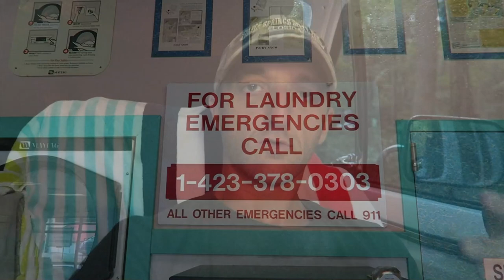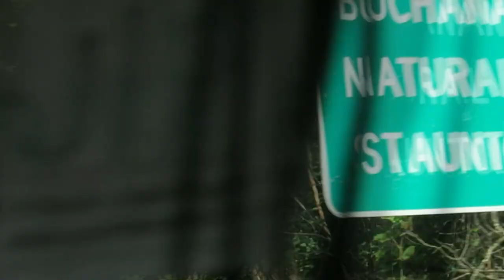Light Painting VLOG 8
Light Painting VLOG 8: Erwin Tennessee

Created near the Rock Creek Recreation Area in Erwin Tennessee at "The Beauty Spot" and in Buchanan, Virginia.

In this light painting vlog episode I explore a location near Erwin, Tennessee that the locals call The Beauty Spot. This location lives up to its name with beautiful 360 degree mountain views, Unfortunately the weather did not cooperate and I was not able to shoot at this location because of the rain (sorry no light painting in this episode) but I wanted to share it with you in a vlog incase you are in the area and have the opportunity to go there. The Beauty Spot would be a great place to light paint and hopefully if you are visiting you will have better weather!

Then I head north to visit fellow light painter Jason Rinehart in his home town of Buchanan, Virginia. Jason shows me around some epic light painting location just a few minutes from his house and then I help (force) Jason to film his first light painting tutorial video on the Blue Ridge Parkway.

Additional Recommended Light Painting Gear:
Flashlights:
Coast G26
Soonfire DS30
Coast HP7
Nitecore SRT7

Head Lamp:
COAST HL27

Gels For Adding Color:
Paper Street Plastics Adhesive Gels
Rosco Swatch Book

Gaffers Tape
Black Wrap (Cinefoil)